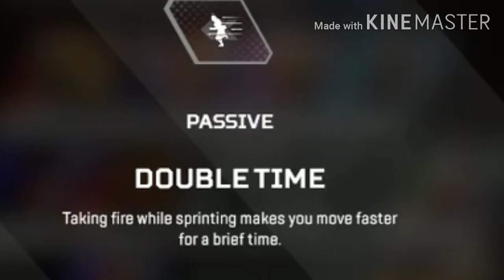The Lenged of Bangalore(Apex Lengeds funny moments/highlights)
I went super ultra mega no life tryhard mode that last game

Outro song
Who's who's jingle dank edition